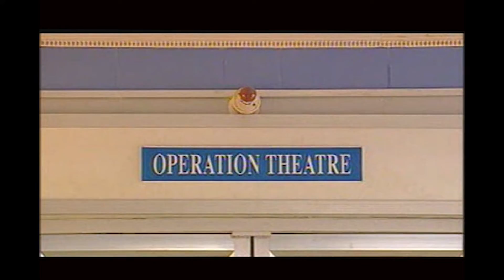Lookback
Kidney health awareness video